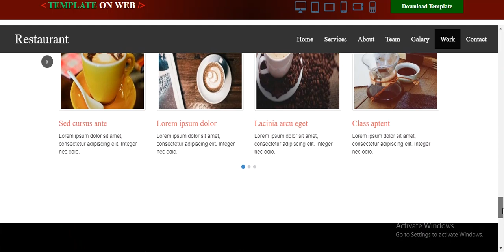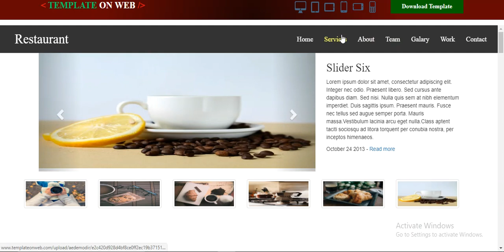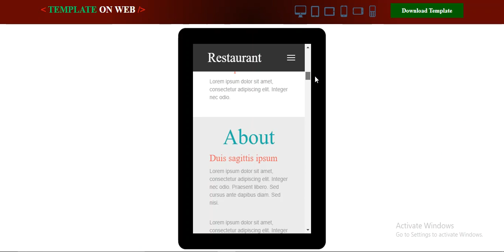Restaurant One Page Free Bootstrap Template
Use this one page bootstrap website template for Caterers / Motels / Restaurant / Food Plaza to show your work, foods, services provided etc..